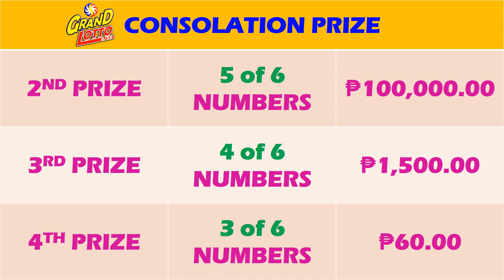PCSO Results, lotto January 25, 2021, 9pm draw, grand lotto 6/55, mega lotto 6/45